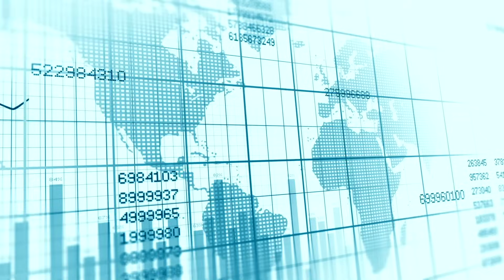This is What YOU Can Expect from Forum Energy Metals in 2024 | $FMC Stock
Talking with the Lead Geologist of Forum Energy Metals about their Upcoming Drilling Season, Lithium Grades in Canada and Market Outlook, Enjoy!

Forum Energy Metals Corp. | Advancing Uranium Projects in Northern Canada
Forum Energy Metals Corp. is a junior mining company focused on the exploration and future development of uranium projects in Northern Canada, a key region for global energy needs.

Stock Listings:
📈 TSX-V: FMC | OTCQB: FDCFF